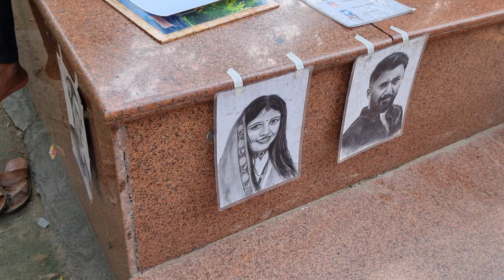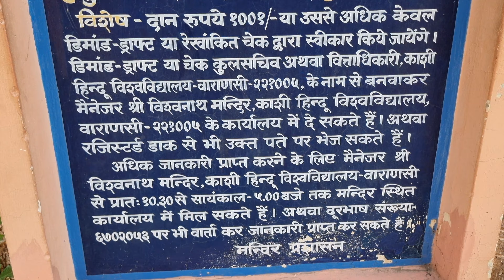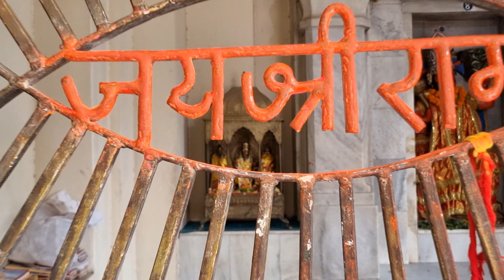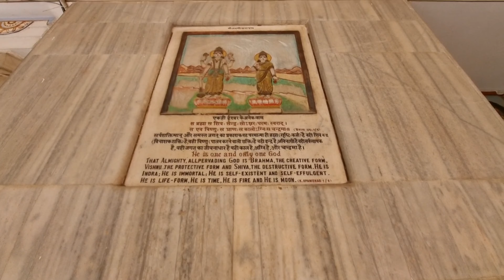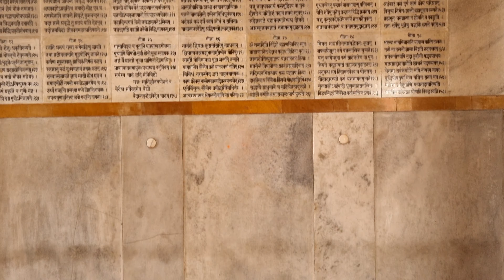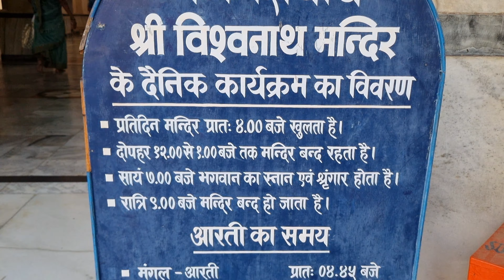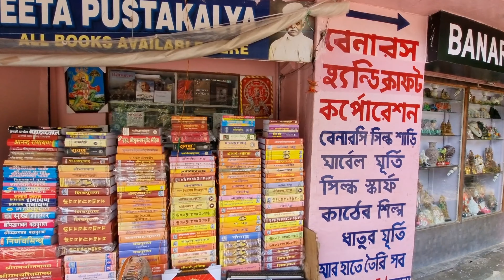New Kashi Vishwanath Temple: A Journey to Spiritual Serenity in Varanasi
Kashi vishwanath temple,BHU Varanasi

kashi vishwanath
varanasi tour
vishwanath temple varanasi
काशी हिंदू विश्वविद्यालय
new kashi vishwanath temple bhu
new kashi vishwanath temple varanasi
mahadev
VT banaras